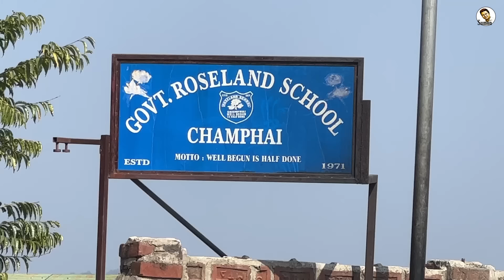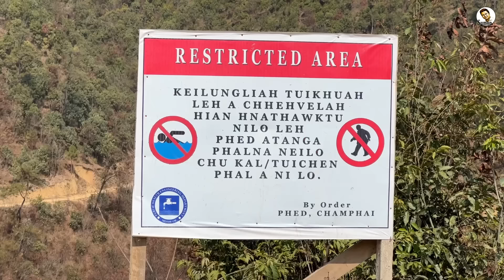মিজোরামের চাম্ফাই শহরের সৌন্দর্য ও জনজীবন || Champhai Town of Mizoram || India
মিজোরামের চাম্ফাই শহরের সৌন্দর্য ও জনজীবন